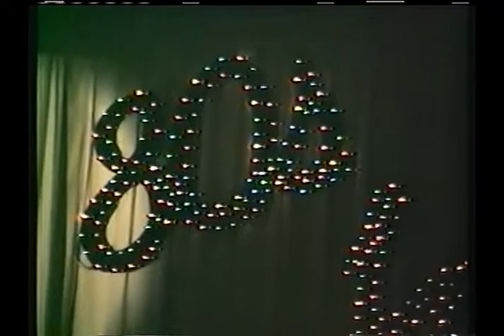1989 Miss Duncan-Lyman-Wellford Pageant (SC MAO)